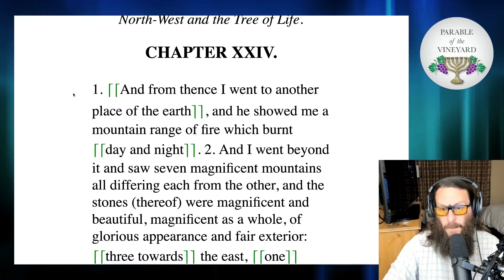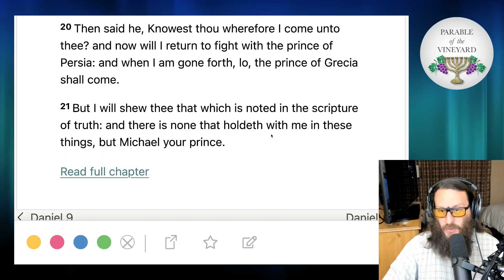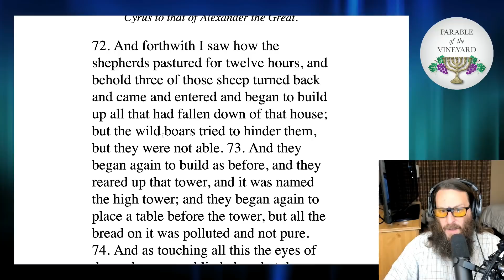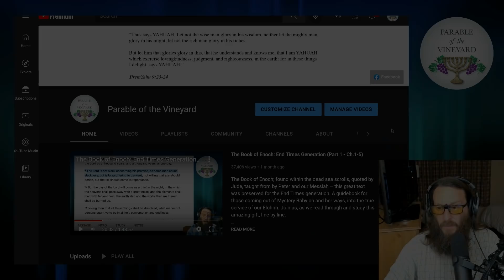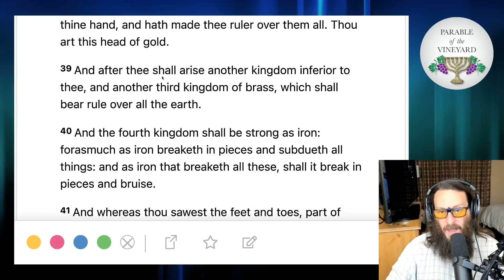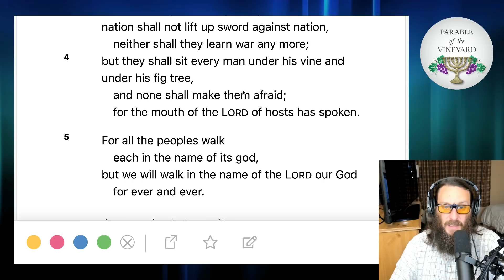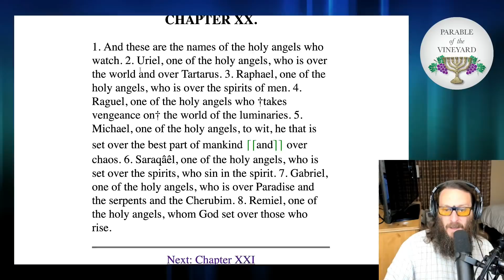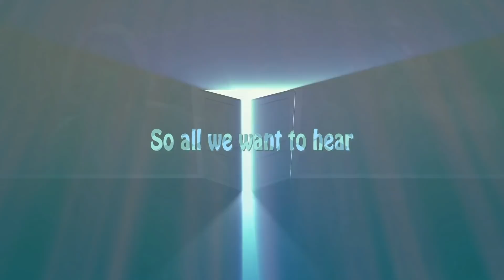The Book of Enoch: The Seven Mountains of Revelation & The Seven Angels (Part 6 - Ch. 24)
The Book of Enoch; found within the dead sea scrolls, quoted by Jude, taught from by Peter and our Messiah – this great text was preserved for the End Times generation. A guidebook for those coming out of Mystery Babylon and her ways, into the true service of our Elohim. Join us, as we read through and study this amazing gift, line by line.